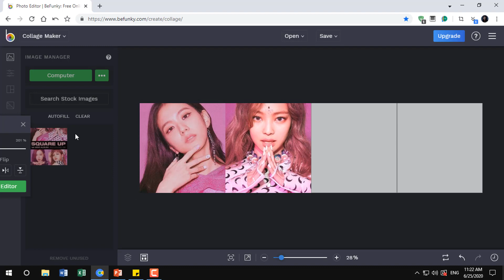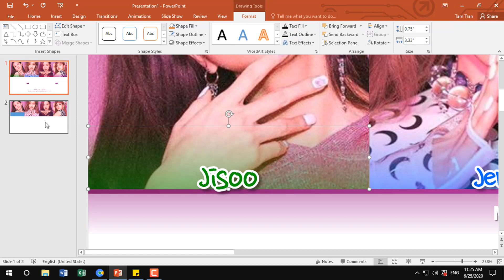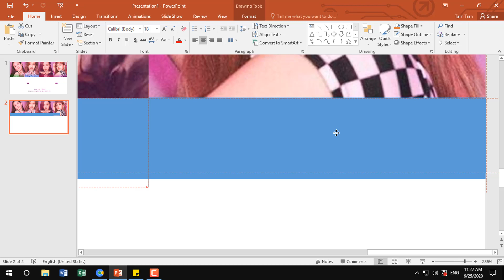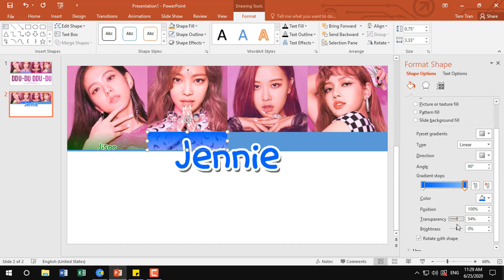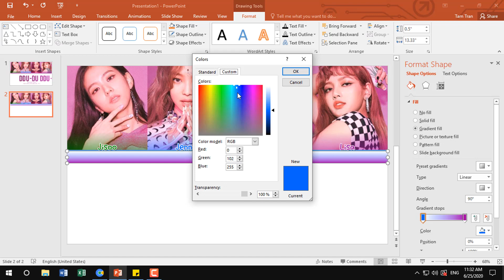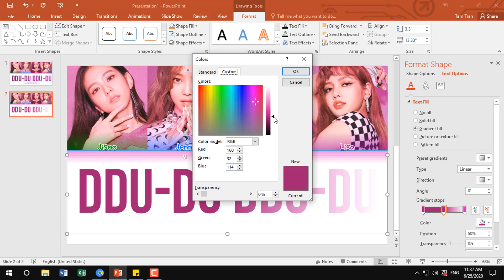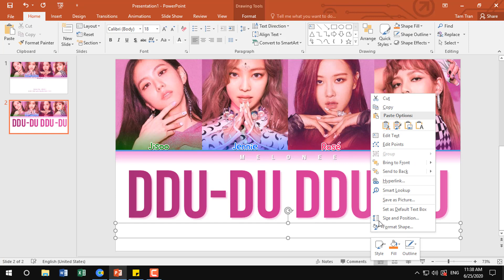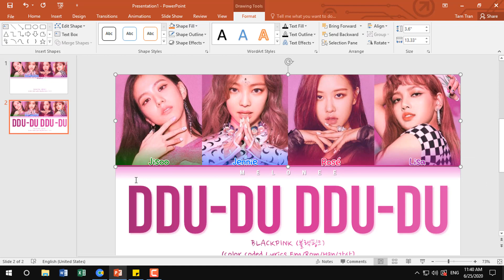HOW TO MAKE COLOR CODED LYRICS ON PC Part 1. COLOR CODED LYRICS TUTORIAL: PART 1: PHOTOS X THUMBNAIL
✔️By MELONEE
✔️Apps and websites:
1. Photoshop
2. Camtasia 9
3. PowerPoint
4. Befunky